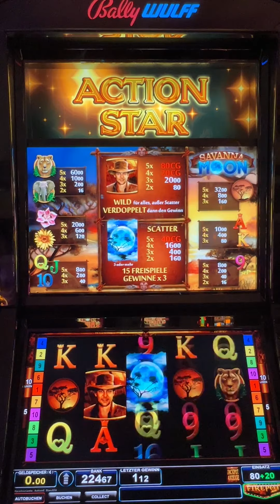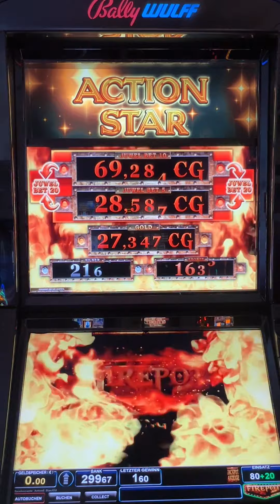😎🔥Bally Wulff Jackpotjagd Savanna Moon Freispiele und Jackpot Zocken Spielothek Casino Letsplay👍😁🔥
endlich mal ein paar schöne Bilder am Bally. Savanna Moon mit Jackpot und schönen Verlängerungen. Viel Spaß.😜💯👈